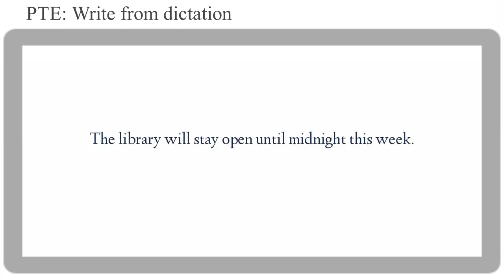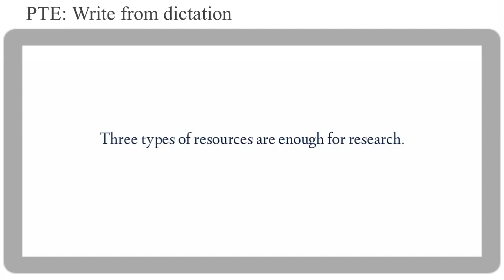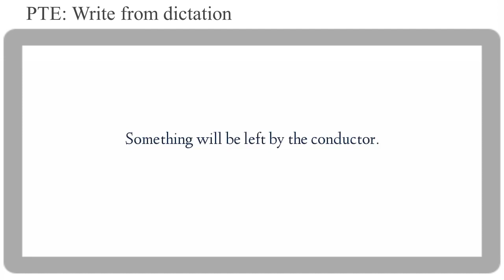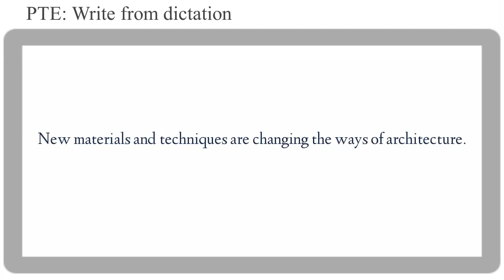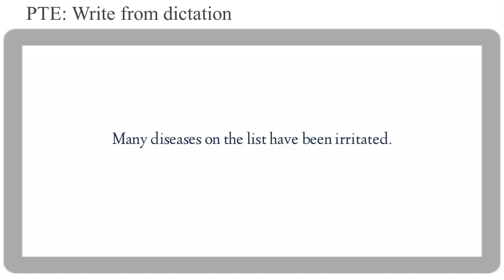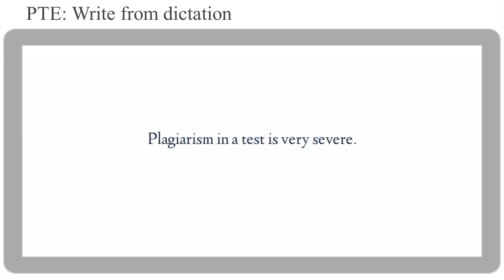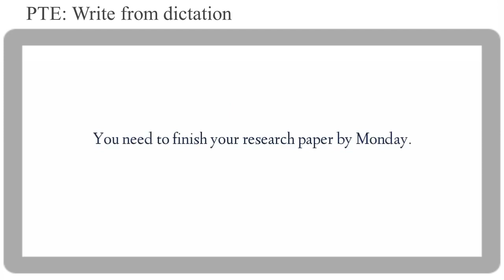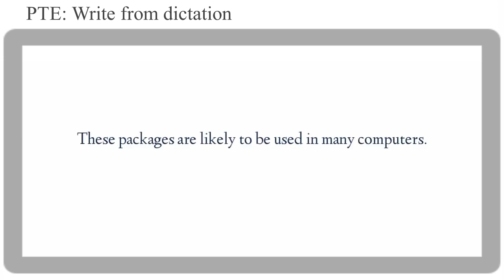PTE Write From Dictation Practice with Answer | August 2021 | Part-1